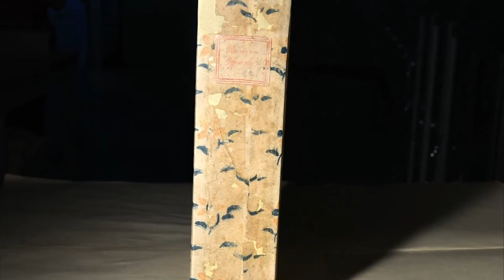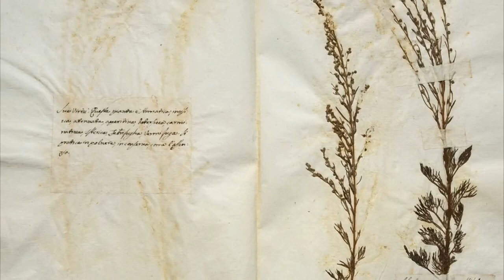L'erbario dei cappuccini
Le piante istruzioni per l'uso!

La biodiversità vegetale: dal coltivo al bosco, dal microscopico al paesaggio e varie applicazioni.
Il progetto si prefigge di far conoscere al pubblico la biodiversità vegetale, dalle briofite alle piante a fiore.

Vi illustreremo gli strumenti per lo studio e le applicazioni pratiche delle conoscenze teoriche botaniche, come ad esempio: la valutazione, il monitoraggio e il restauro degli habitat naturali, ma anche la quantificazione di servizi ecosistemici in contesti antropizzati, il ripristino di cave e la riqualificazione degli ambienti degradati, la riproduzione e la coltivazione di piante spontanee rare.